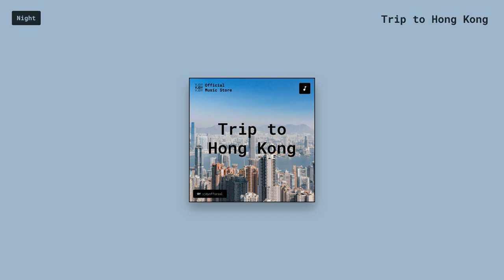Trip to Hong Kong (Night)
*Genre* Soundtrack
*Album* Trip to Hong Kong